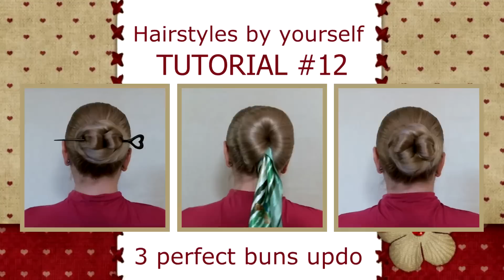3 Perfect Bun Updo| How to Make the Bun in the Head of Long Hair| Video Tutorial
How to beam on his head, he knows probably every girl with long hair, because the beam - the simplest of all the hairstyles, and the most commonly used. Beam - the universal hairstyle for any situation and, as a rule, goes well with any style of clothing: sports, classic, modern, business-like.
Beam is ideal for sports; with the bun on the head convenient to do housework; a bundle of hair - Standard office hairstyle. And if you decorate with flowers or ribbons beam, the beam will turn into a beautiful hairstyle for a formal event, a wedding or a romantic date.
To make an ordinary beam of long hair or medium length hair, not necessarily to be a professional hairdresser, and the creation of hair does not require much time, you can do my hair for 3 minutes.
There are many variations of hair bundles, and in this video tutorial on youtube you can watch online are 3 ways how to gather hair into a bun and make a simple hairstyle at home.